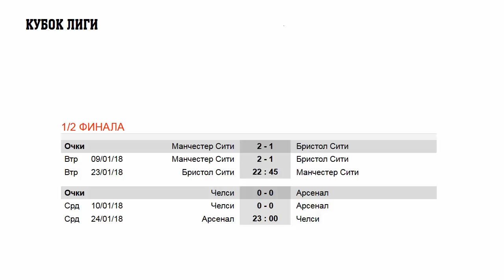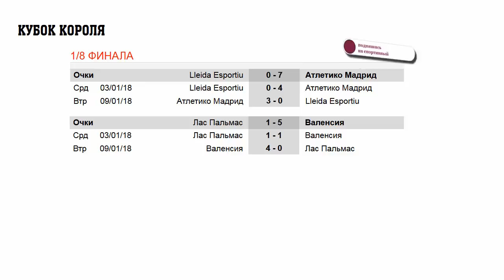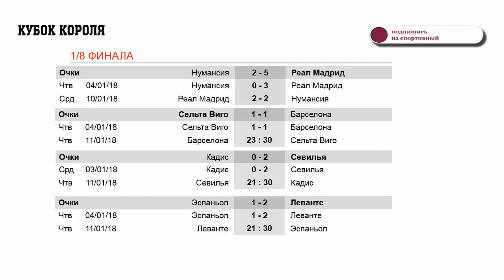Футбол. Кубок Испании и Кубок английской лиги. Результаты.